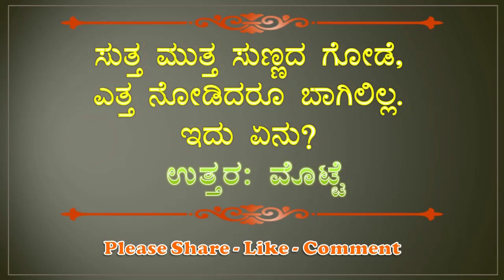Riddles | ಜನಪದ ಒಗಟುಗಳು | ಜನಪ್ರಿಯ ಒಗಟುಗಳು | ಕನ್ನಡ ಒಗಟುಗಳು | Kannada Riddles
Info :
Designation: Coordinator of Kannada Department &